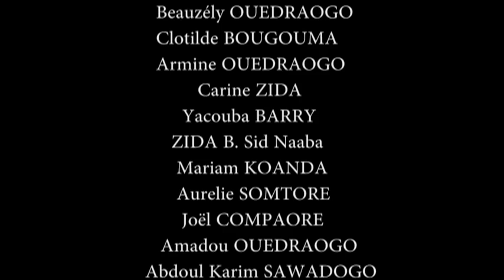Ah! Ouaga! Des oignons dans le téléphone